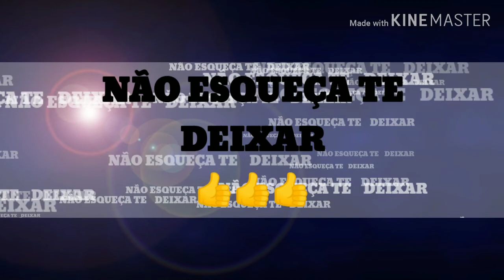Need for Speed No Limits - Concluindo capítulo 4 Joyriders (ELLIOT) #09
HORÁRIOS DOS VÍDEOS:
12:00hrs - GAMEPLAY'S VARIADAS